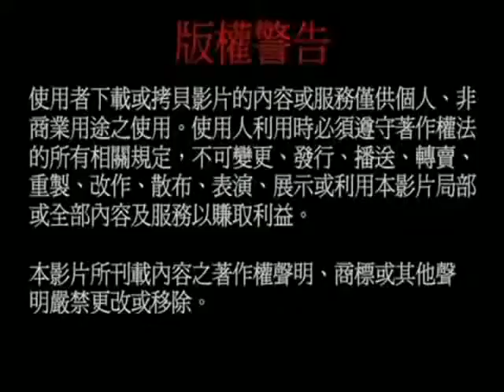20110312六祖壇經 第一百零八集